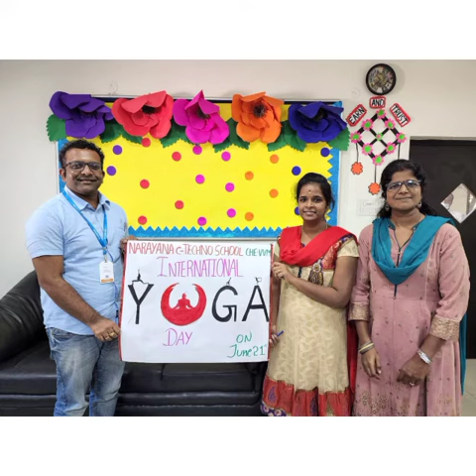# NARAYANA E-TECHNO SCHOOL MADHANANDAPURAM # YOGA DAY# 2K22!!!